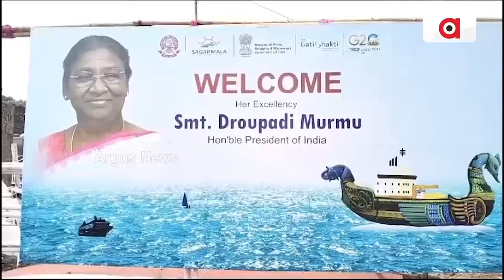ପାରାଦୀପ ବୋଇତ ବନ୍ଦାଣ କାର୍ଯ୍ୟକ୍ରମର ଉଦଘାଟନ କରିବେ ରାଷ୍ଟ୍ରପତି || Droupadi Murmu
ଆସନ୍ତାକାଲି କାର୍ତ୍ତିକ ପୂର୍ଣ୍ଣିମା। ଏହି ଅବସରରେ ବନ୍ଦର ନଗରୀ ପାରାଦ୍ବୀପରେ ଆୟୋଜନ କରାଯାଇଛି ଭବ୍ୟ ବୋଇତ ବନ୍ଦାଣ ଉତ୍ସବ। ଏହାକୁ ଉଦଘାଟନ କରିବେ ରାଷ୍ଟ୍ରପତି ଦ୍ରୌପଦୀ ମୁର୍ମୁ ।